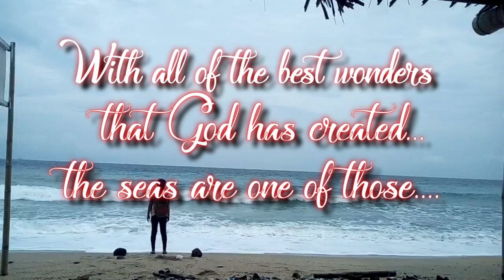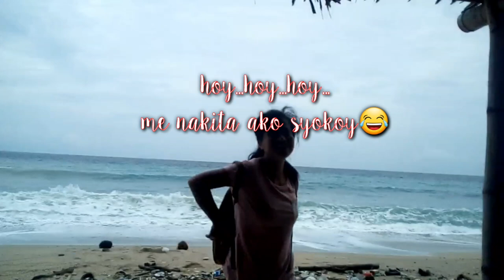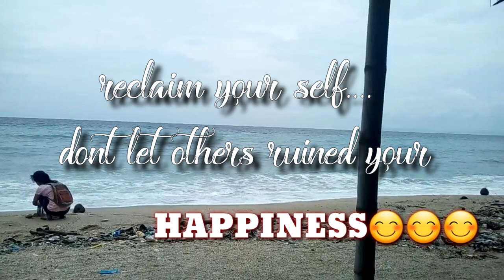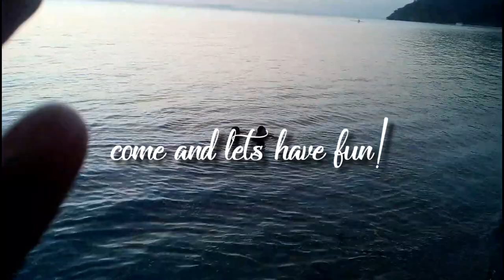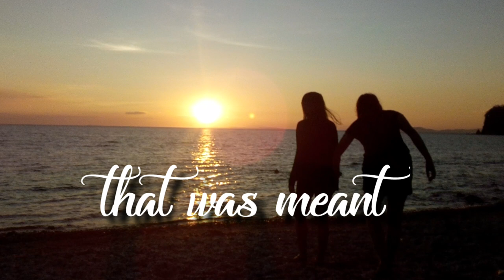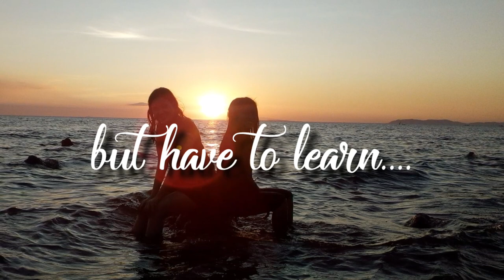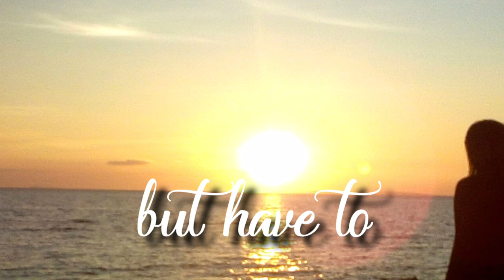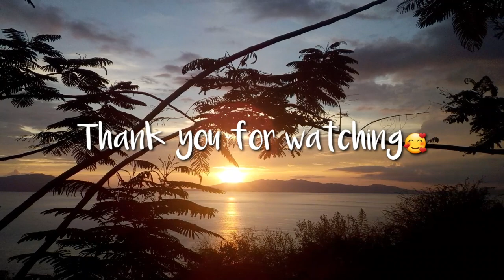Enrique Gil resort (Sampaguita and Locloc shore line)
beautiful waves and sunset... beautiful batangas...  quirkyalonevlogs